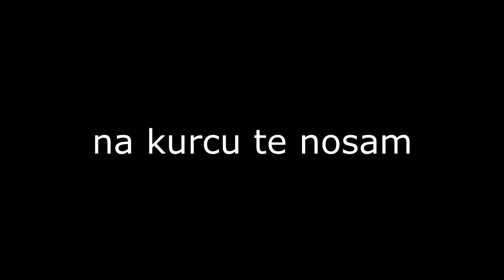IT'S....OKAY... ?! G FUEL BLOOD ORANGE REVIEW! (GammaLabs BLOOD ORANGE TASTE TEST!) - GFuel Balkan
PASSABLE ONE?!